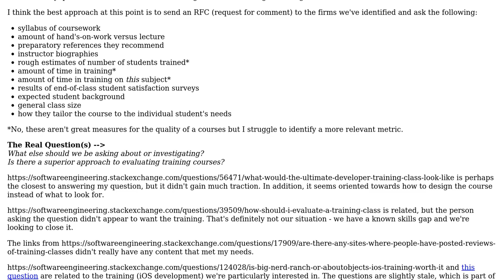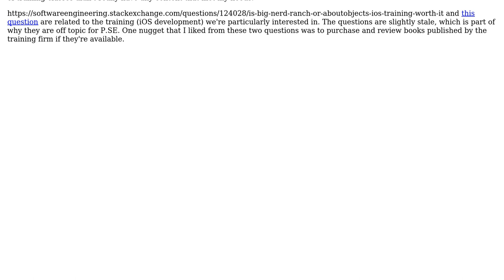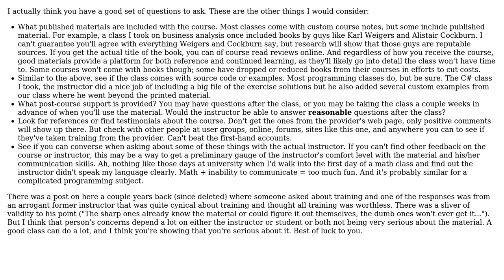Software Engineering: What to look for in a training course